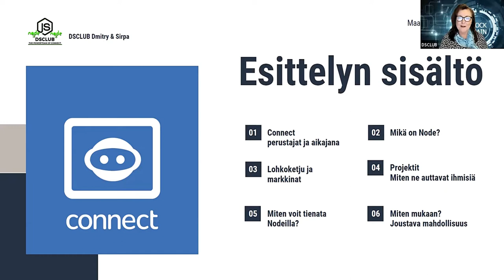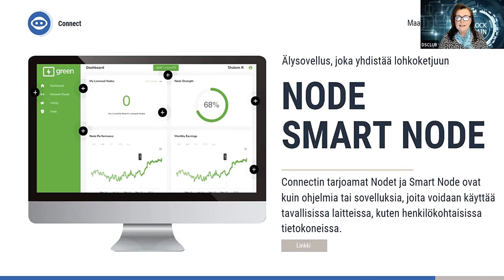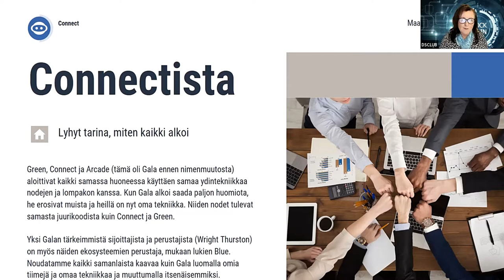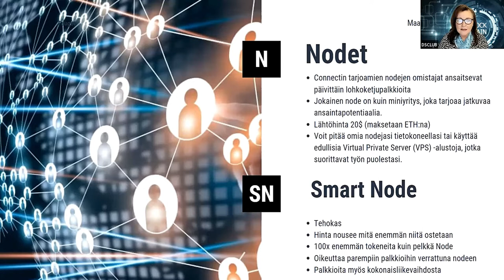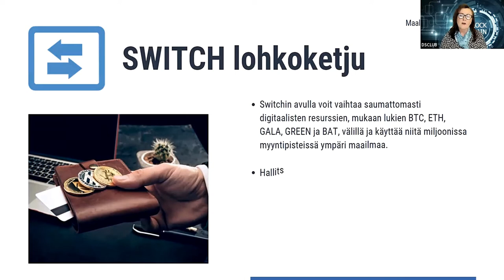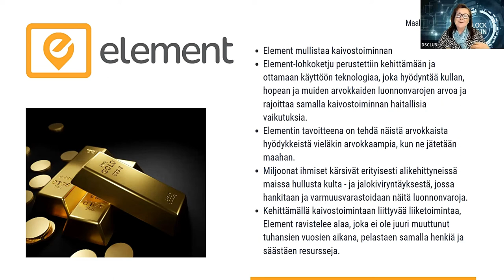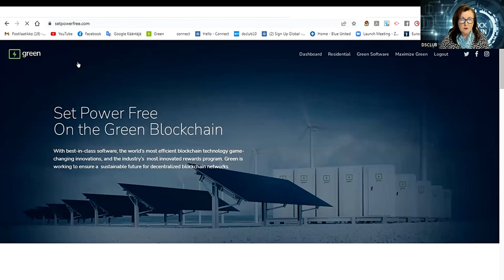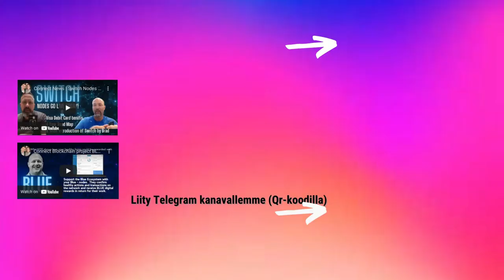Mikä on Connect ja miten se toimii | What is Connect and how does it Work.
Tässä videossa esittelemme Connectin lohkoketjuprojektin mahdollisuuksia. Huomiopisteinä erityisesti Green, Switch, Blue ja Element. Webaarin lopussa myös tiimistämme Tero kertoo Greeniin liittyvistä spekulaatioista ja huhuista.

In this video, we (Sirpa & Dmitry) explain to the Finnish audience about Connect and 4 projects. Soon we can have it in English. At the end, Tero from our team explains more about Green possibilities.

Liity tästä Connect Socialmedian alustalle, se on maksutonta ja samalla sinusta tulee meidän lohkoketjussa oleva ystävämme. Otathan sen jälkeen yhteyttä meihin, jotta voimme opastaa sinut nodejen kanssa alkuun ja pääset yhteisömme suomenkielisiin ja kansainvälisiin webinaareihin.

Tässä vaiheessa Connect on vielä vain harvojen tiedossa, sillä olemme pre-launch vaiheessa ( maaliskuu 2022).

Join here to Connect Social to see more, it´s free and you become our personal blockchain friend We are CONNECTORS!

Check Connect dashboard, talk to us (telegram) and look few videos to know more about the blockchain projects.
We are here to help you get started and do it in the right way. We don´t leave you alone, that is 100% guaranteed!

Connect, Green & Arcade (now Gala all started in the same room, using the same core technology with the nodes and the wallet. When Gala started to get a lot of traction, they split off from the rest and have their own tech now. Their nodes come from the same root code as Connect and Green’s.

You get rewarded with projects' own tokens, but the value of them is not predictable. Green has been working for over three years and is in exchange for a Find GREEN fiat value

1) Create first your FREE Connect Social media account in a matter of minutes by using our referral
or Sirpa @SirpaDSClub at telegram so we can start supporting you and get your questions answered and to see, you managed to sign up successfully.

SUPPORT & OUR HELP:
This is NOT an easy project to get started. There are many steps, before you can run your purchased nodes.
We are professional leaders for many years and seriously involved in this life-changing global opportunity. We have been working on this project since September 2021

The Switch, Blue, Green, Element, etc. Blockchain is not an investment of any kind. Any person may participate in the Blockchain with a compatible internet device and software to utilize the decentralized blockchain protocol.⛔️⛔️